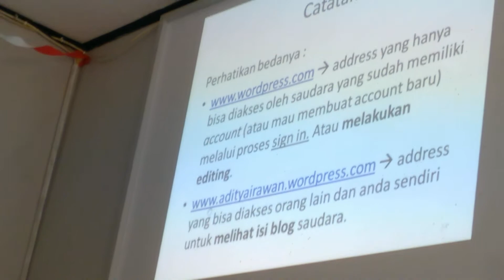Gerakan pramuka kwaran enggal 20171007 08 52 34 Pro